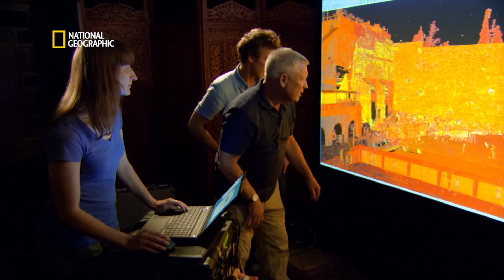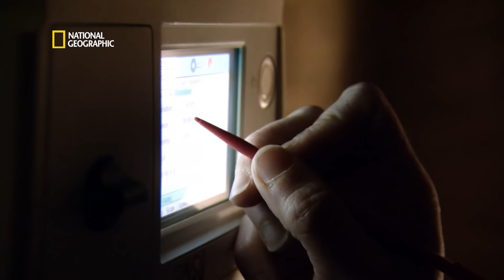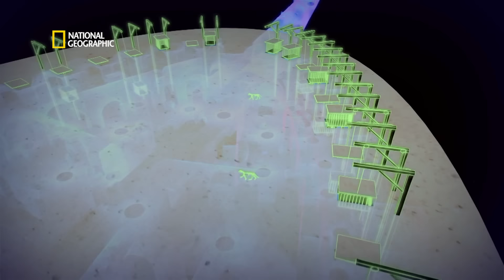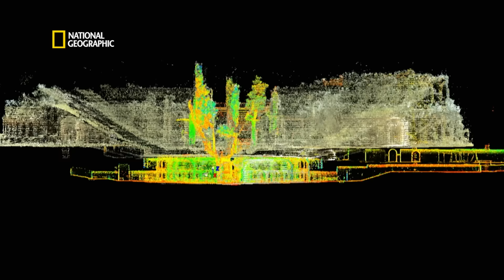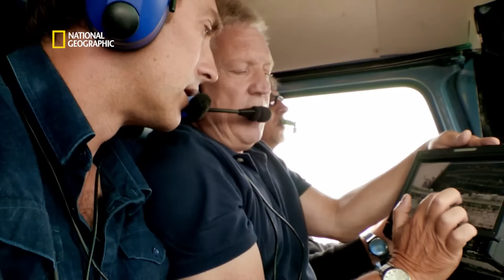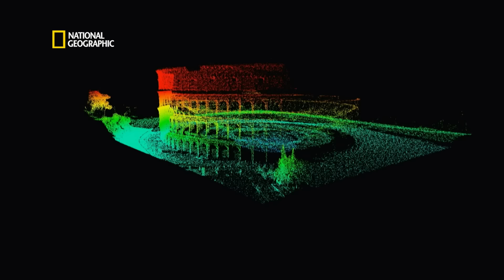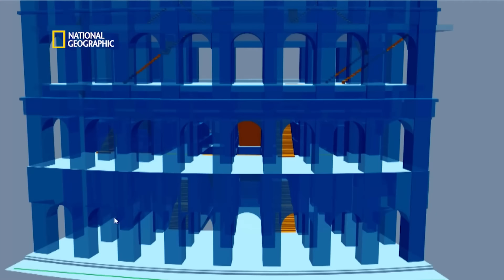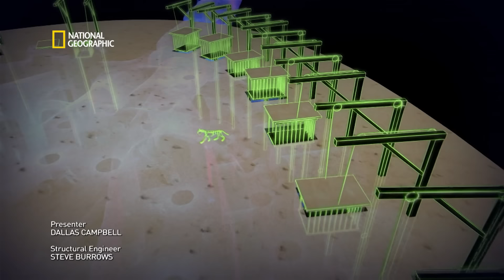Roman Lifting Systems Explained | Time Scanners | हिंदी | Full Episode | S1 - E4 | Nat Geo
Time Scanners dives into the historical significance of the Roman Colosseum, where Steve Burrows and his team uncover the mysteries of the Hypogeum. Utilizing cutting-edge technology, they create graphical representations of the ancient lifting system and examine the intricate tunnel network below. Discover the architectural marvels and engineering feats that brought the Colosseum to life on National Geographic India!